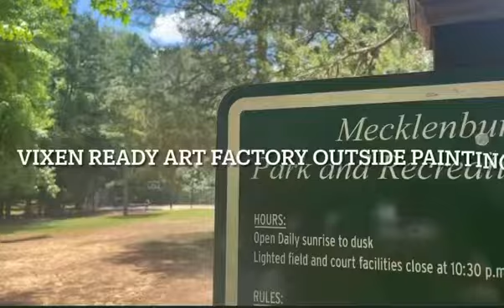Things to do when you visit Or live in Charlotte NC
Spend a beautiful day in one of Charlotte’s beautiful parks while you sip and paint with your honey! Or come check us out at Vixen Ready Art Factory! We are a walk-in art studio located in the University Area! We are open 7 days a week! No appointment needed! Just walk in! Kids are welcome daily until 6pm adults 21 older can byob (wine)! Outside cakes and food welcome!🎨